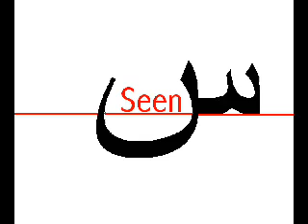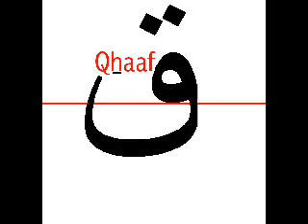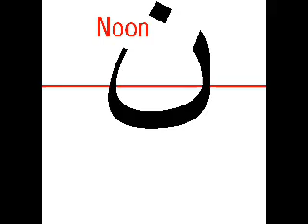Learning Arabic - Part 1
Alhamdhulillah ! Nice teaching to learn Arabic language.